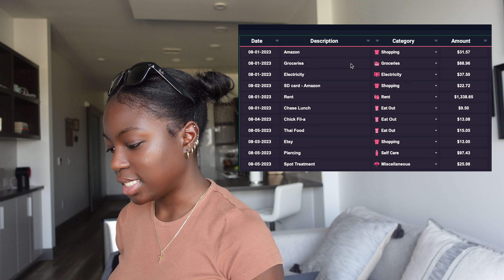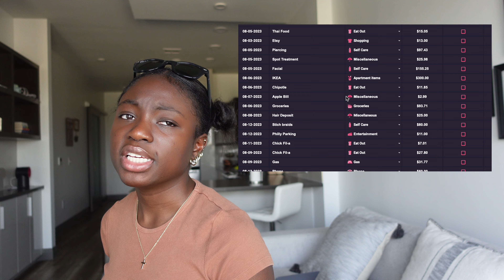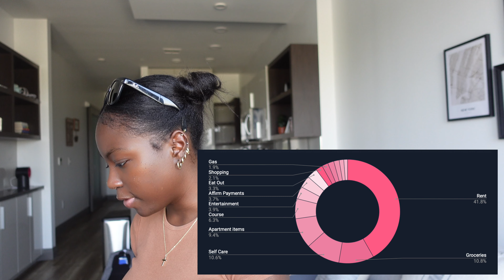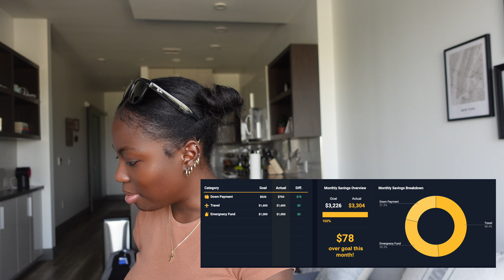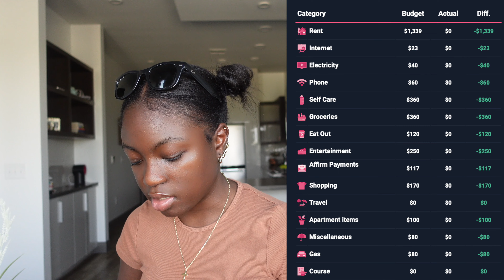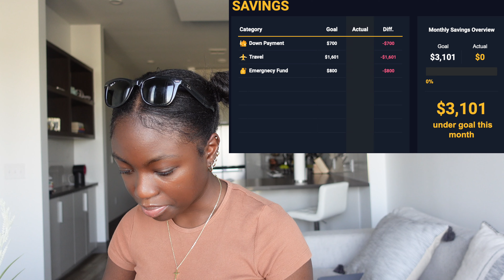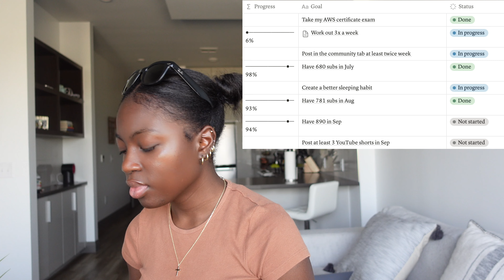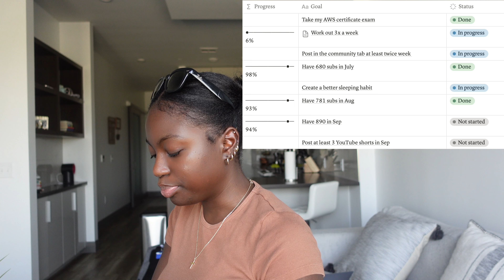SEPTEMBER MONTHLY RESET | budgeting, setting goals & YouTube analytics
Welcome back! ✨

🌱FAQS
Film Equipment? → Sony ZV1 + iPhone + GoPro